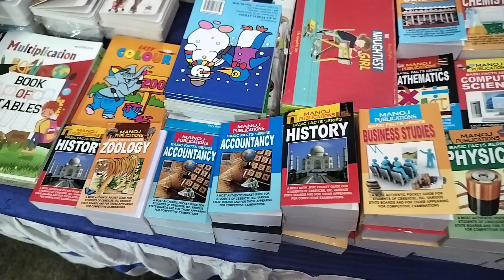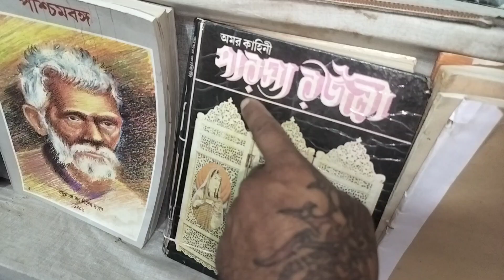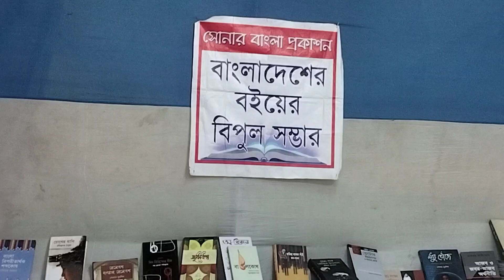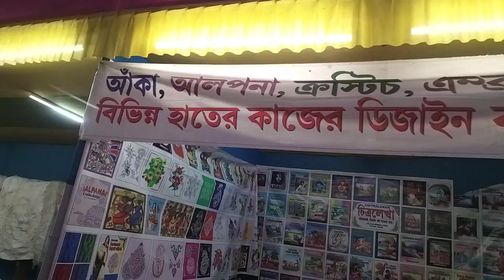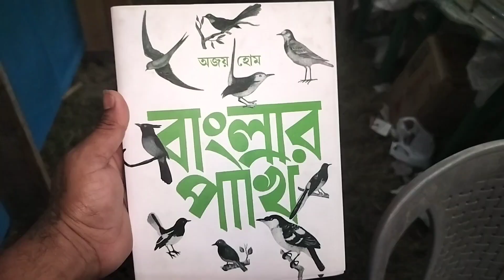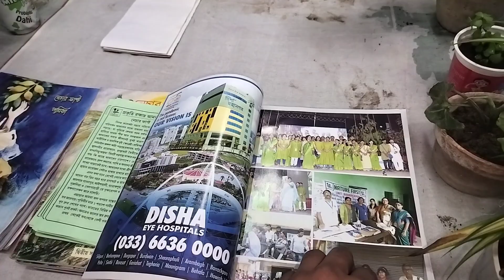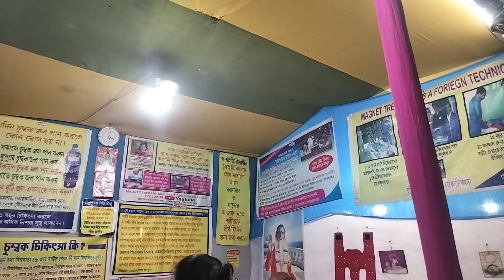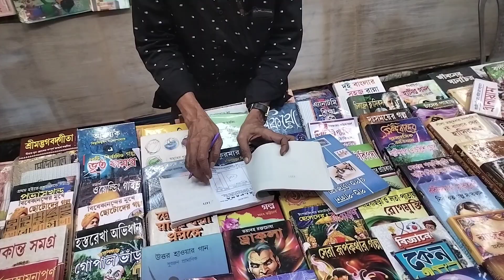Ranaghat Book Fair 2023 | রানাঘাট ব‌ই মেলা | Ranaghat uthasab 2023 | Book fair vlog